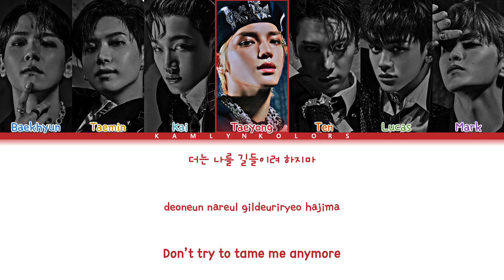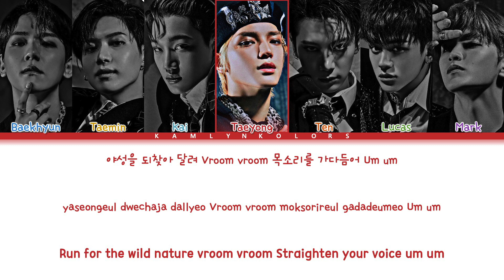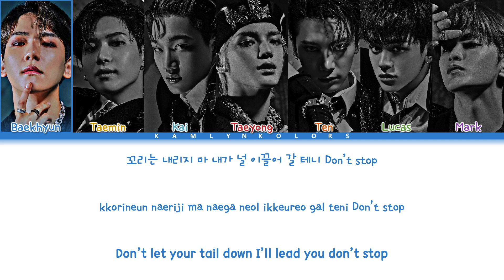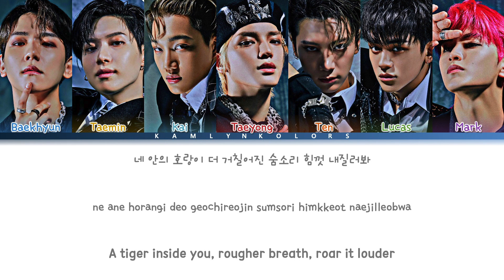SuperM (슈퍼엠) 'Tiger Inside (호랑이)' (Color Coded Lyrics Han|Rom|Eng)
Artist - SuperM (슈퍼엠)
Song - Tiger Inside (호랑이)
Released - 09/01/20